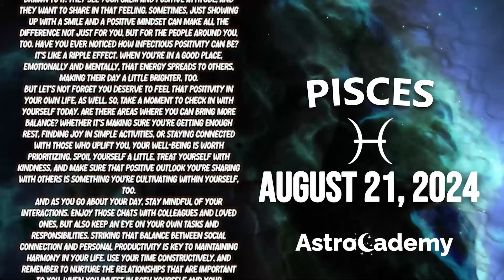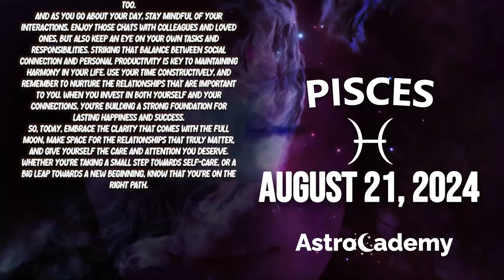🎁LAST MINUTE SURPRISE❗️ YOU’LL GO FROM 0 TO 100🔥 PISCES ♓❤ HOROSCOPE FOR TODAY August 21, 2024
Here is my Pisces forecast / horoscope for today Wednesday, 21 August 2024. This applies to you if you are born under the astrological zodiac sun sign of Pisces. You can also check this reading if your are Pisces moon sign or Pisces rising star.

Today's horoscope Pisces -  August 21 2024 - ♎️
Astrocademy Look at your Pisces prediction  August 21 2024 ❤️

On your favorite channel, Pisces daily horoscope  August 21 2024, discover what destiny holds for you in love, health and money. Pisces daily horoscope for free, Pisces horoscope  August 21 2024, ♎️

Pisces Horoscope Today August 21 2024
Daily horoscope Pisces August 21 2024
Horoscope Pisces August 21 2024
Pisces August 21 2024

Pisces love horoscope August 2024